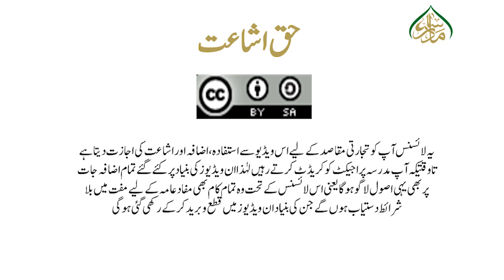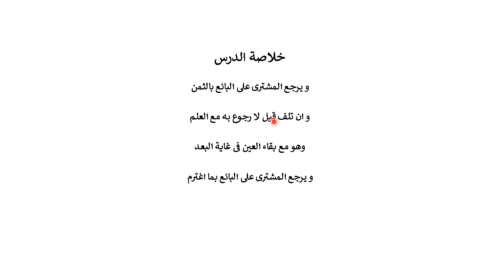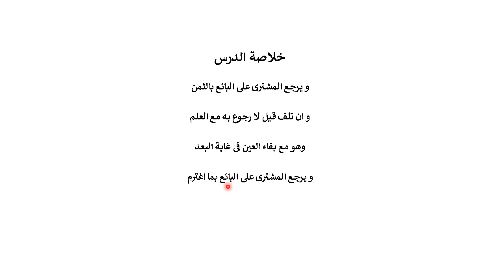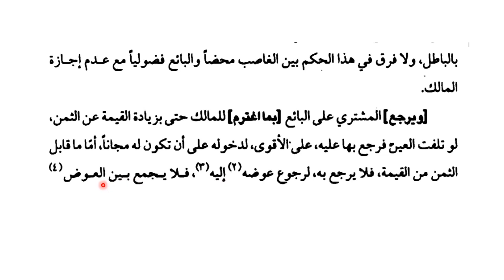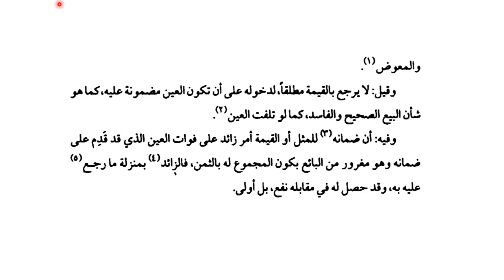شرح لمعۃ حصہ سوم، سبق :19 والخنزیر الی وکما یصح العقد من المالک Sharh e lumaah Part3Lessan 19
madrassa lectures#online_dars_e_nizami wifaq_ul_madaris dars_e_nizami islamic_daroosشرح لمعہ شہید اول و ثانی کی معروف و مشہور کتاب ہے(حصہ سوم) جو فقہ اسلامی جعفری کی نصابی کتب میں شمار ہوتی ہے اور عرصہ دراز سے تمام حوزات علمیہ ایران و عراق اور برصغیر پاک و ہند کے شیعہ مدارس میں داخل نصاب چلی آتی ہے، مدرسہ ڈاٹ پی کے کے زیر نگرانی اس کتاب کی تدریس کا اہتمام کیا گیا ہے، جس میں اس کی مشہور و معروف طبع محققہ مجمع الفکر الاسلامی کے نسخہ کو بنیاد بنایا گیا ہے جبکہ فقہ اسلامی جعفری پر متقدمین اور متاخرین کی عمدہ کتابوں کی تحقیقات بھی پیش نظر رہی ہیں۔ یہ دروس فقہ اسلامی کے مبتدی کے علاوہ تخصص فی الفقہ کے ایک طالب کے لیے بھی مفید ہیں۔